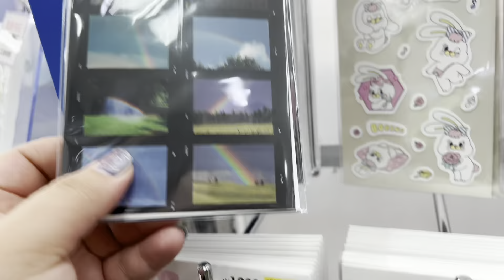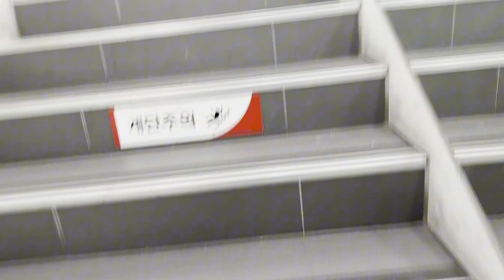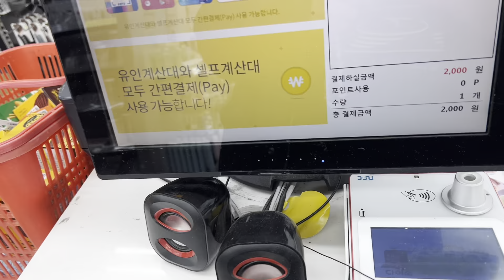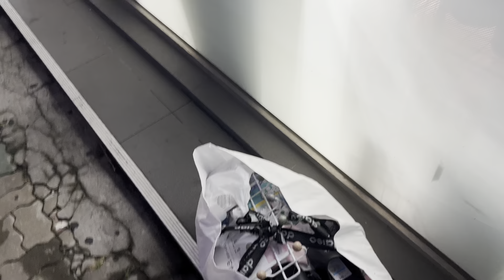Солонгос Дайсо дэлгүүр ямар байдаг вэ? Хамтдаа хэсэцгээе 🛍️